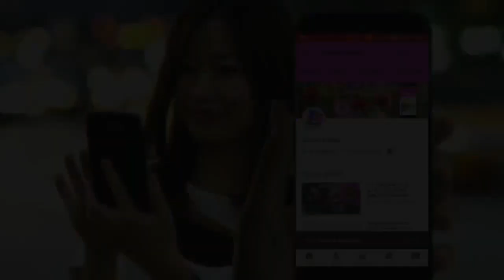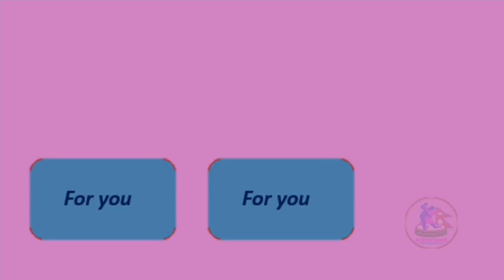नेपालीहरुले मलेसियामा मोज गरेको भिडियो बाहिरियो। Video सेयर गर्न नभुल्नु होला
नोट: यदि तापाई हाम्रो च्यानलबाट तपाईको बिज्ञापन,गीत संगीत तथा अन्य कुनै पनि किसिमको भिडियो प्रोमोसन(प्रसारण) गर्न चाहनुहुन्छ भने हामीलाई तलको इमेलमा मेल गर्नुहोस। बृस्तित जानकारीको लागि तलको फेस्बुक लिंकमा सम्देश पठाउनुहोस।

धन्यबाद।

            {Translate}
Hi, all our listeners and good news people. We are grateful for the help. In the days ahead, we are trying to give a lot of things. Your love, along with cooperation and blessings are always needed.